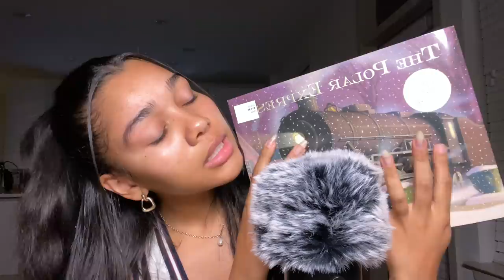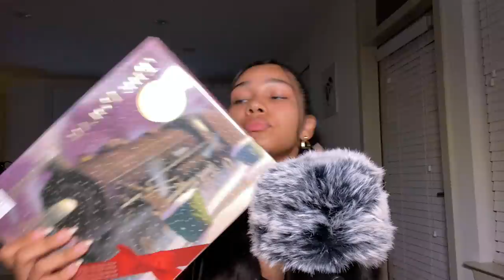ASMR | Chaotic Unpredictable Triggers & Personal Attention | Mouth Sounds ✨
I wasn’t sure if I was going to post this today or not but I liked it! 🥺💛

It’s helped my skin, so let me know if it helps yours too

WHERE CAN YOU FIND ME FOR MORE CONTENT?!

Prince George, VA
23875